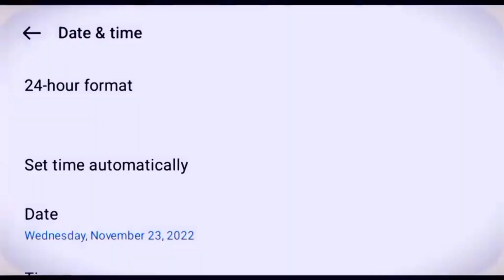অতিতের জীবন গুলো ভালো ছিলো😔🥀Bast Chinamatik Views Old Memoris❤️🥀